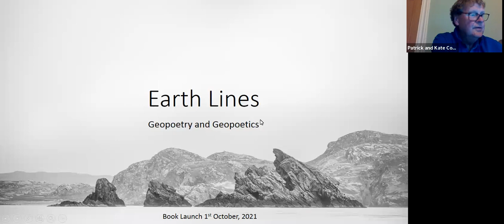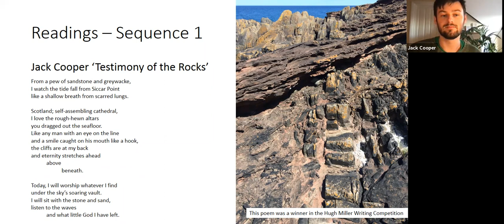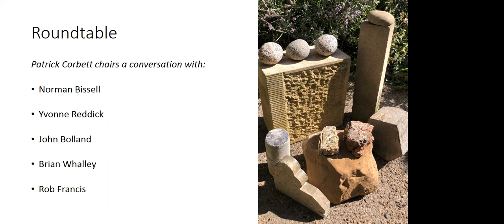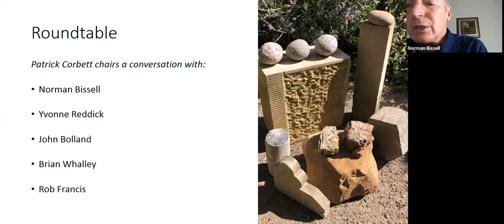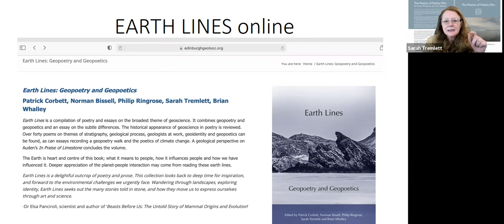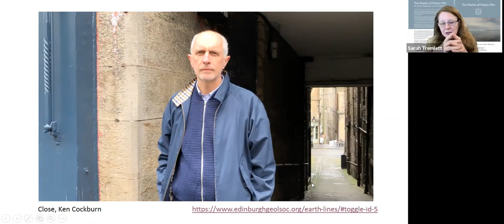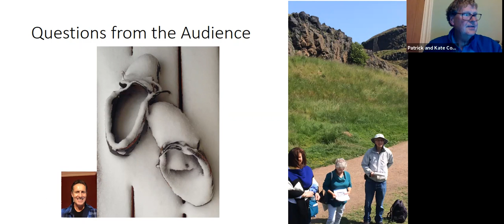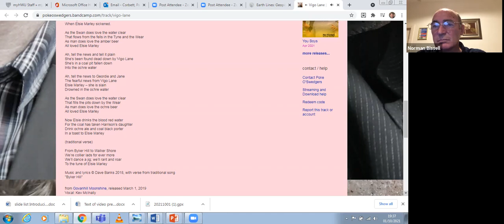Earth Lines Geopoetry and Geopoetics Launch 01Oct21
Earth Lines is a compilation of poetry and essays on the broadest theme of geoscience. It combines geopoetry and geopoetics and an essay on the subtle differences. The historical appearance of geoscience in poetry is reviewed. Over forty poems on themes of stratigraphy, geological process, geologists at work, geoidentity and geopoetics can be found, as can essays recording a geopoetry walk and the poetics of climate change. A geological perspective on Auden’s In Praise of Limestone concludes the volume.
The Earth is heart and centre of this book; what it means to people, how it influences people and how we have influenced it. Deeper appreciation of the planet-people interaction may come from reading these earth lines.
Earth Lines: Geopoetry and Geopoetics is published by the Edinburgh Geological Society was launched on 1 October 2021. Further details, including how to purchase Earth Lines are available on the Edinburgh Geological Society